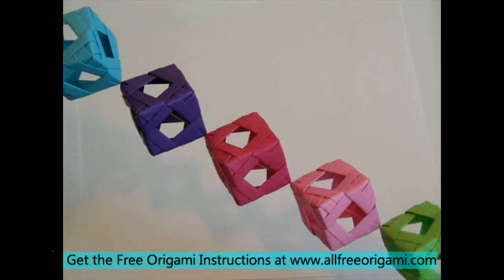how to make a origami cube fold